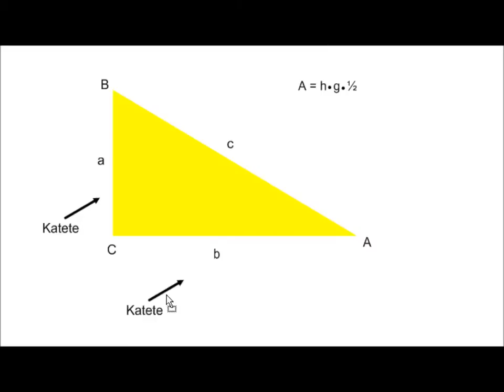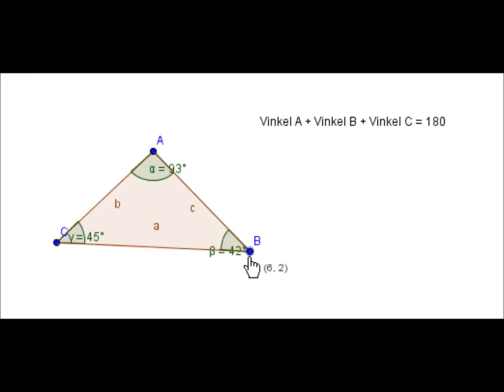Film om matematiske trekanter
En lille film om trekanter